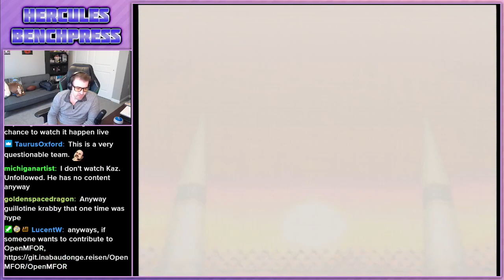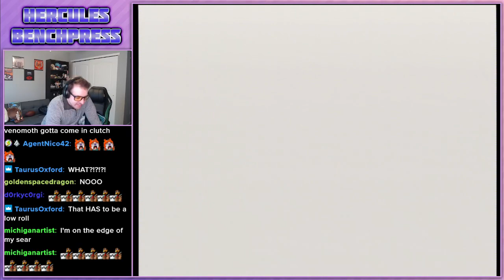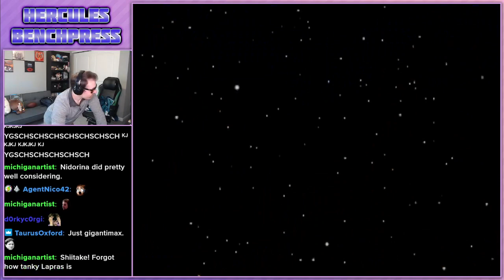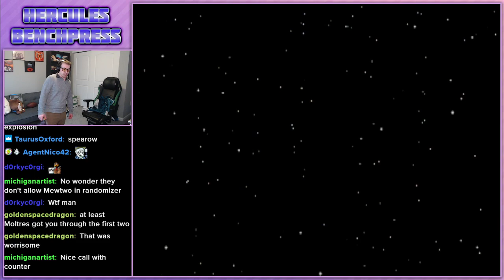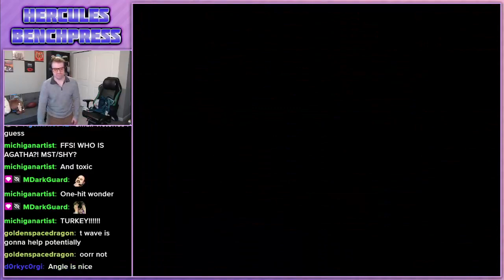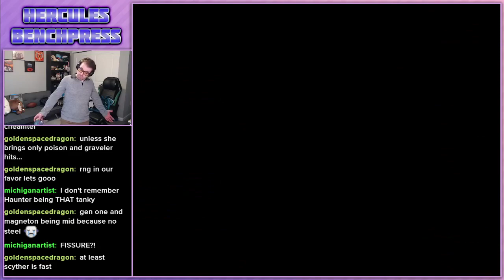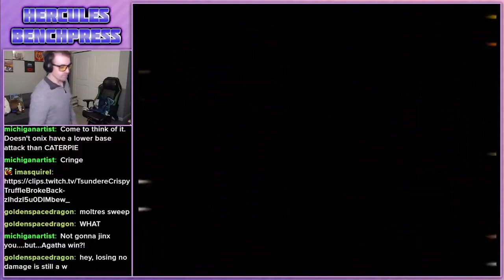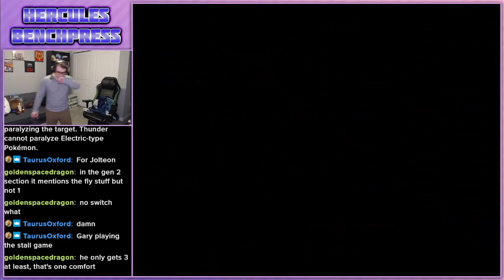A Good Team Emerges || Pokemon Stadium Rental Randomizer - Part 7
Finally got a good team and got smacked in the mouth.